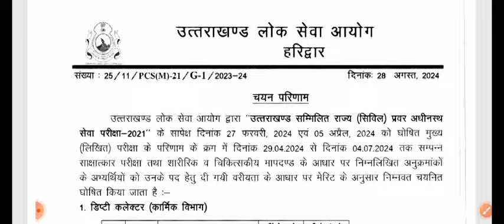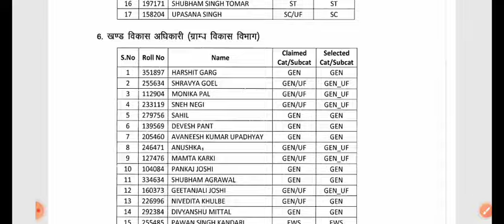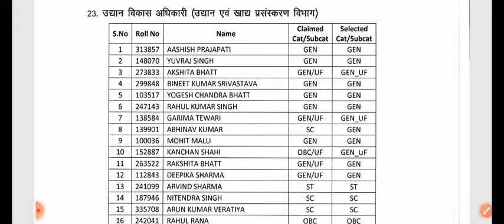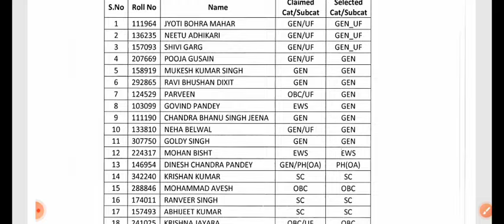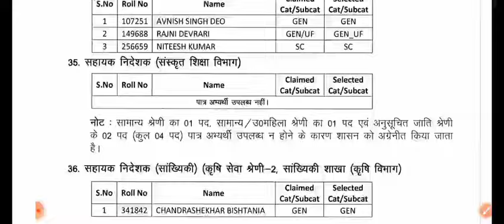UKPSC UKPCS 2021 अंतिम चयन परिणाम घोषित🎉🎉लोक सेवा आयोग ने जारी किया Result, Cutoff Marks ,Merit List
UKPSC Upper PCS Pre 2024 Result घोषित🎉🔥 Cutoff Marks,Merit List Ans Key🔥UKPCS Results❤️
UKPSC Lab Assistant Result घोषित🎉APO Final Result, Cutoff Marks❤️
UKPSC औषधि निरिक्षक परीक्षा 2023 का परीक्षा परिणाम घोषित🎉UKPSC Drug Inspector Result,Cutoff🔥🔥
UKPSC RO ARO संशोधित Notification 2024🔥समीक्षा अधिकारी के पदों में कटौती
ukpsc ro aro notification 2024
ukpsc ro aro notification devbhoomi
education uttarakhand
ro aro notification 2022 you can do it
ro aro notification 2022 you can fo it
ro aro notification rwa
ro aro notification kab aayega
ahc ro aro notifcation 2024
ro aro notification 2024
ro aro ukpsc
ro aro complete analysis 2023
ro aro solved paper 2023
ro aro class
ro aro previous year question paper
ro aro interview
ro aro new video
ro aro new vacancy update
ro aro mew vacancy 2024 uttarakhand
ro aro new vacancy 2022